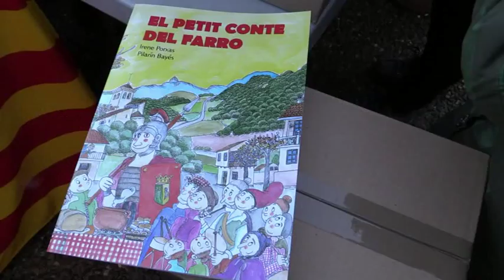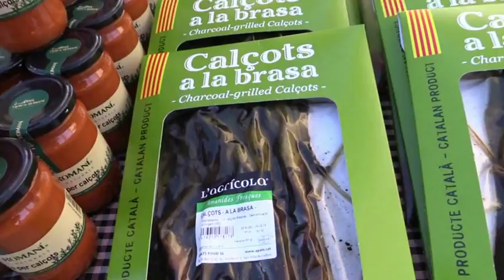Fira del Farro 2014 on Vimeo